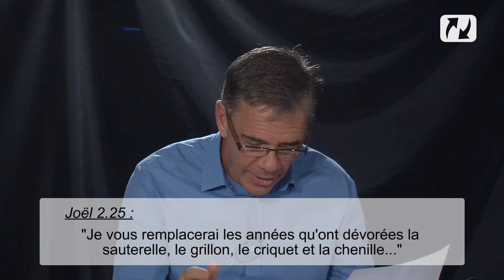20 jours pour être en bonne santé émotionnelle - Jour 2 avec Paul Goulet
Cette formation gratuite vous est proposée par le TopChrétien et le pasteur Paul Goulet. Elle peut changer votre vie.